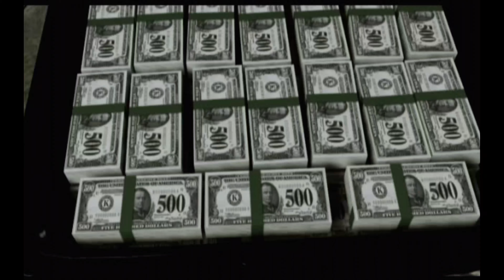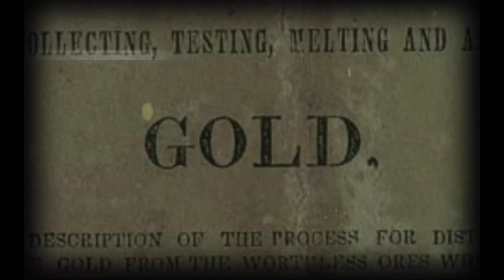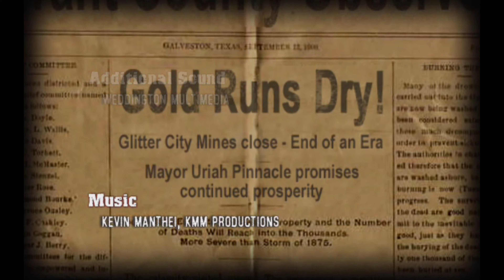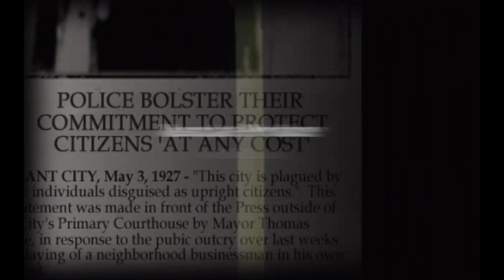Dead To Rights Gameplay Walkthrough Part 1 | Xbox Series X | S | 4K HDR | RANDOM GAME OF THE DAY 356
Dead to Rights is a third-person action video game developed by Namco Hometek. It was released in 2002 as a timed exclusive for the Xbox, and released for the PlayStation 2 and GameCube followed thereafter. A year after its console debut, the game was released for Microsoft Windows. It was followed by Dead to Rights II in 2005, Dead to Rights: Reckoning for the PSP, also in 2005, and Dead to Rights: Retribution on the PlayStation 3 and Xbox 360 in 2010.